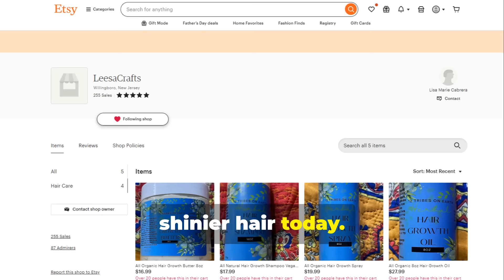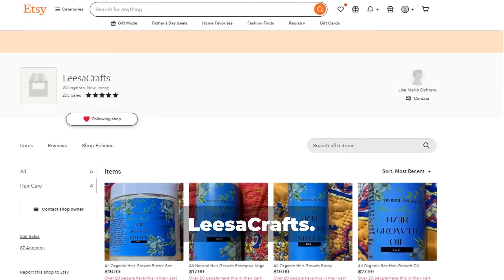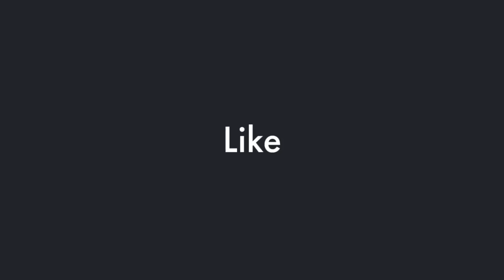Tim Scott Defends Trump's 'Black Jobs' Comment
In a recent interview, Tim Scott defended Donald Trump's controversial 'Black jobs' remark, highlighting the former president's impact on African American employment.